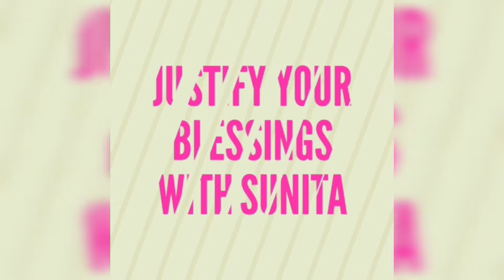How to make 3types of fabric belts at home। complete tutorial बेकार पड़े कपड़े से बनाए फैब्रिक बेल्ट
Hello everyone
I'm glad that you have found my channel today
In today's video I am going to share three amazing and easy ways to make ethnic belt/fabric belts at home easily
I hope you will like the ideas